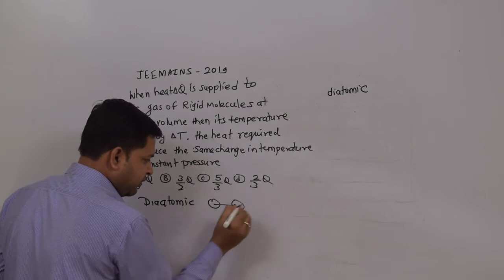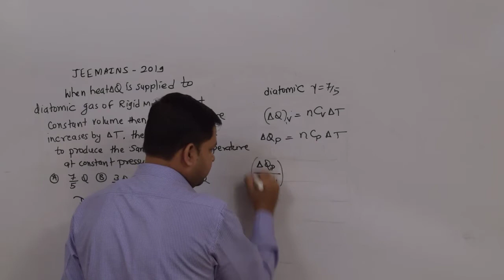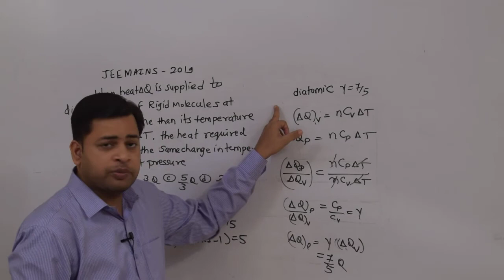Q 64 JEE MAINS 2019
purohitsacademyjalgaon physics by purohit sir jalgaonphysics classes